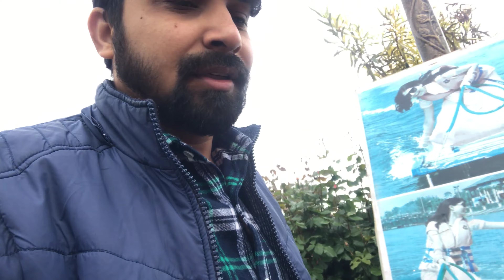Shikara Ride Dal Lake REHunter 350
Shikara Ride Dal Lake REHunter 350 | @kashmir @dkmotolife

is video mein main shikara ride per Gaya aur maine aapko apna Boat house ka tour dikhaya asha karta hun aapko yah video bahut pasand aaya Ho agar meri video aapko pasand ayi hogi to please mere channel ko subscribe karna video ko like karna aur share kar dena Apne doston ke sath taki vah bhi is video ke madhyam se jankari le sake Kashmir ride ke bare mein.

Mic - inbuilt mic